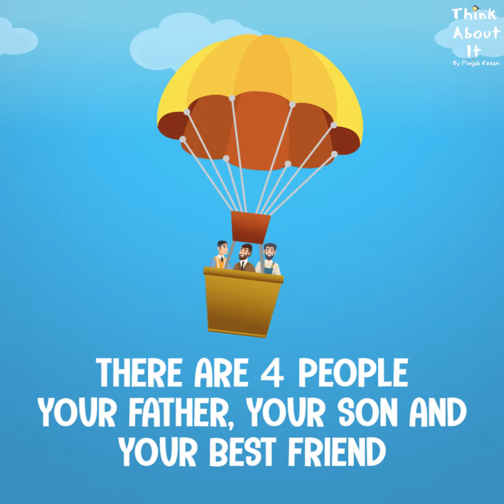Who Would You Sacrifice ?